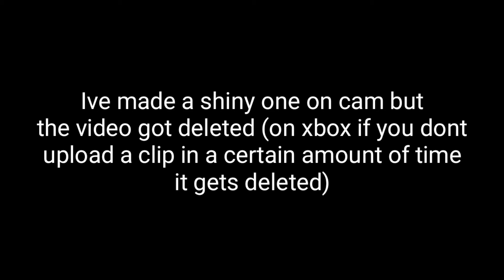Making SHINY Golden Slime | Roblox Bubble Gum Simulator